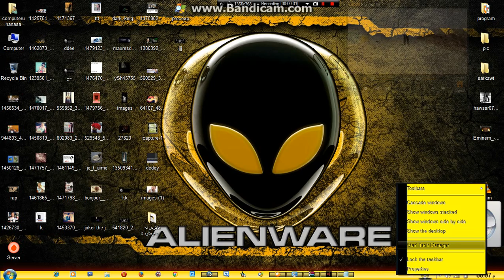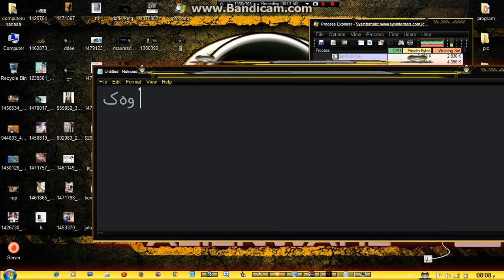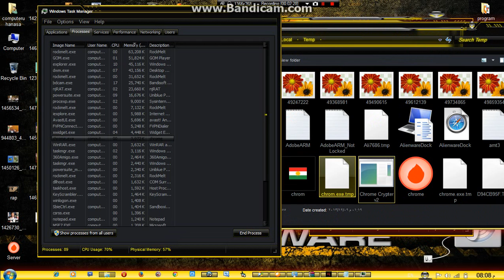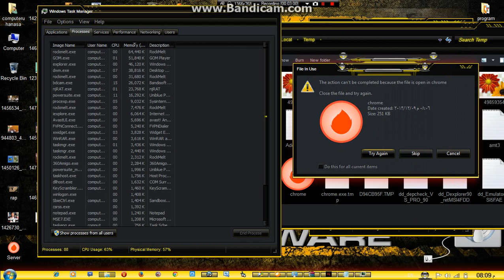دۆزینه‌وه‌ی فایلی سیخوڕی